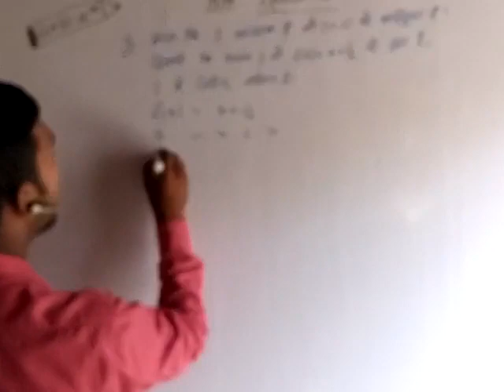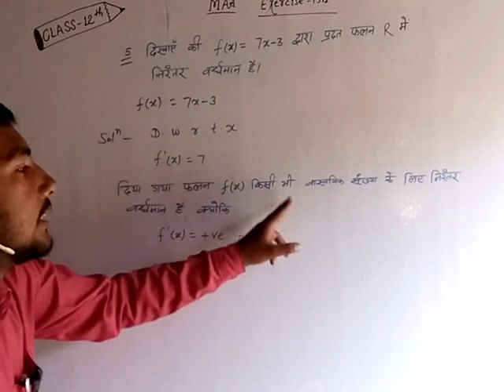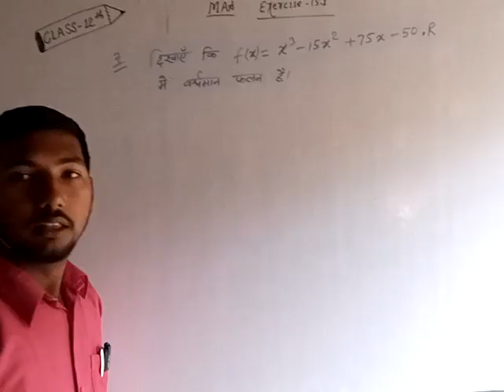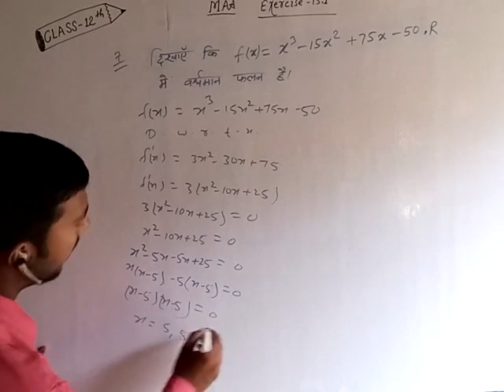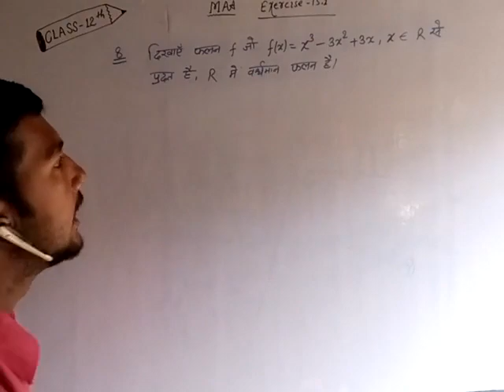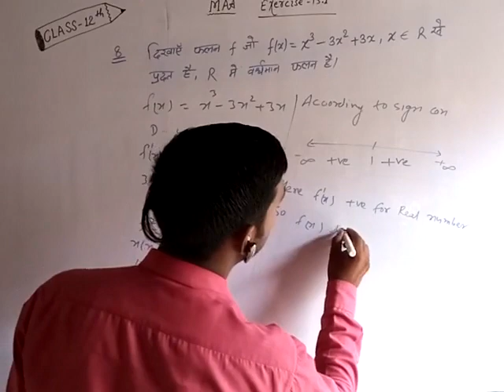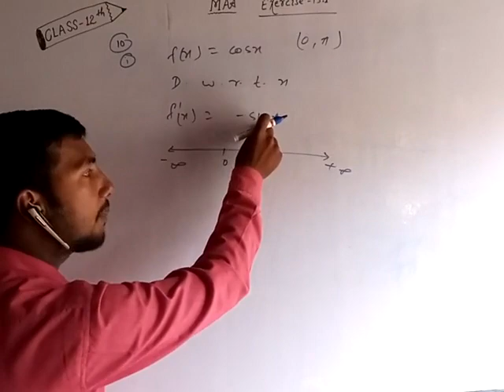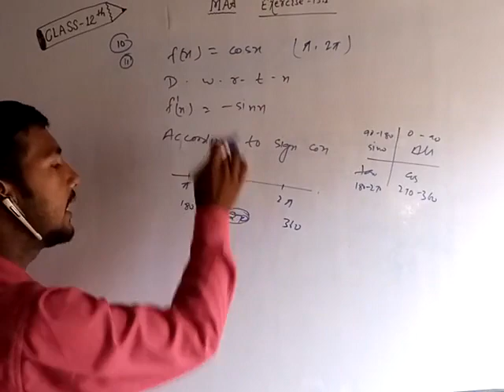Class -12th ll Dr. K. C. SINHA Mathematics Solution ll Exercise :- 15.1 ll Question :- 4 to10 ll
INCREASING AND DECREASING FUNCTIONS ll Maths Classes by Raushan Sir ll